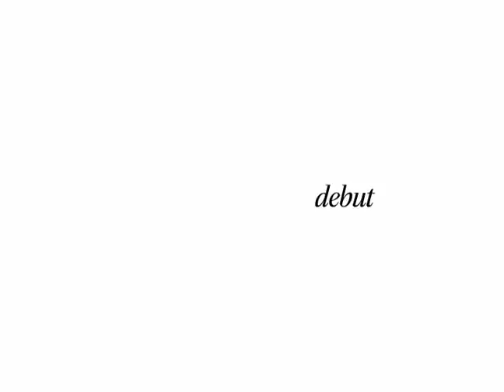FB Design - Bachelor- und Diplomabschlussarbeiten - Sommer 2010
Teaser zur Ausstellung der Bachelor- und Diplomabschlussarbeiten des
Fachbereichs Design der Fachhochschule Münster im Sommer 2010

Credits:

"Moan (Trentemøller Remix) performed by Trentemøller
written and produced by Anders Trentemøller. Lyrics by Mikael Simpson,
vocals by Ane Trolle
Original version appears on the album The Last Resort
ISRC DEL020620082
Composer: Anders Trentemøller
Performed by Anders Trentemøller. Accoustic drums played by Henrik Vibskov
Publisher: Copyright Control (Trentemusic (KODA))
IPI (internationalt KODA) er : 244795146